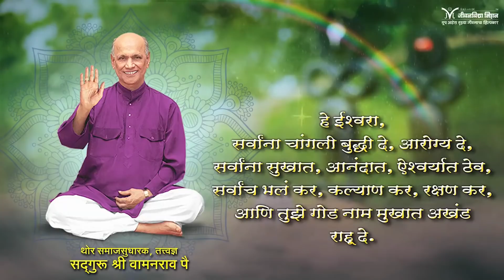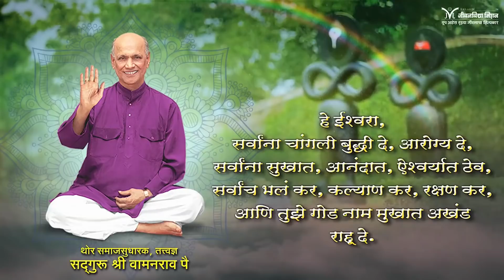२१ जुलै २०२१ । दुसरे सत्र । Jeevanvidya Guru Purnima 2021 | Day 5 (Session 2)। कृतज्ञता दिन महोत्सव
२१ जुलै २०२१ : दुसरे सत्र - सायं. ६ ते ७
• गुरुपूजन, सुखसंवाद, संगीत जीवनविद्या, सद्गुरु आधार व इ-ग्रंथदिंडी
• प्रसारक- श्री. शैलेश रेगे (विषय - संकल्प सिद्धीचे गुपित विश्वप्रार्थना)

गुरुपौर्णिमा म्हणजे नामधारकांची दिवाळी. जीवनविद्या तत्वज्ञानाद्वारे अनेकांच्या जीवनात सुयश, सुख, शांती आणणाऱ्या व समाजासाठी, तसेच राष्ट्रहितासाठी आपला देह चंदनाप्रमाणे झिजविणाऱ्या सदगुरु श्री वामनराव पै यांच्या प्रती कृतज्ञता व्यक्त करण्याचा सोनियाचा दिन, ज्याची आपण सर्व नामधारक आतुरतेने वाटपहात असतो तो दिवस म्हणजे गुरुपौर्णिमा अर्थात कृतज्ञता दिन. हा कृतज्ञता दिन महोत्सव भावपूर्ण, मंगलमय वातावरणात आणि सद्गुरु स्मरणात  @jeevanvidya  YouTube चॅनल वर ऑनलाईन साजरा केला जात आहे.

Satguru Shri Wamanrao Pai evolved the Jeevanvidya Philosophy which is the ‘Science of Life and The Art of Living’ based on the teaching of Saints and Sages, his own experiences in life, his deep contemplation and the blessings of his own Satguru. Jeevanvidya Philosophy is an excellent combination of psychology, parapsychology and metaphysics and has the potential to help man to achieve both material prosperity as well as psycho-spiritual progress by making concerted efforts under the circumstances as they exist.